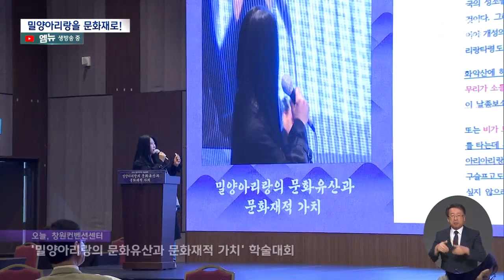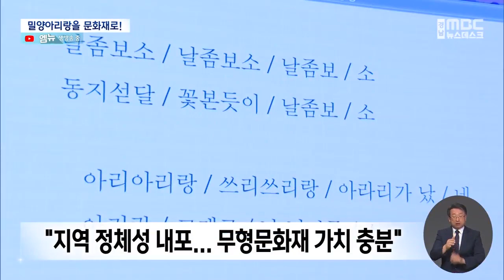밀양아리랑 무형문화재 지정 나섰다 (2023.4.28/뉴스데스크/MBC경남)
◀ＡＮＣ▶
우리나라 3대 아리랑 중의 하나인
밀양아리랑은 유네스코 인류문화유산으로
지정될 만큼 세계적으로 가치를
인정받고 있습니다.

하지만 정작 우리나라에선 국가문화재나
시도무형문화재로 지정받지 못했는데요.

밀양시가 밀양아리랑을 무형문화재로
지정하기 위해 동분서주하고 있습니다.
문철진 기자!
           ◀ＥＮＤ▶
           ◀ＶＣＲ▶

경쾌하고 생동적인 리듬이 인상적인
밀양아리랑.

전남 진도, 강원도 정선아리랑과 함께
우리나라를 대표하는 3대 아리랑이자
유네스코가 인정한 인류문화유산입니다.

하지만 밀양아리랑은 국가 또는
시도가 지정하는 무형문화재가 아닙니다.

아리랑은 국가무형문화재,
진도아리랑과 정선아리랑은
시·도무형문화재로 이미 지정돼 있지만
밀양아리랑만 무형문화재로 지정받지
못한 겁니다.

밀양아리랑의 무형문화재 지정
필요성을 살펴보는 학술대회에선
전문가들의 고견이 쏟아졌습니다.

밀양아리랑이 지역민의 삶에
깊숙히 뿌리내려 전승되면서
지역 정체성을 내포하고 있다는 점만으로도
무형문화재로서의 가치는 충분하다는 데에
모두가 뜻을 같이 했습니다.

◀ＩＮＴ▶임돈희/전 문화재청 무형문화재분과위원장
"공동체가 우리 것이라고 생각하고 또 즐겨 부르는 것은 문화재적 가치가 그것만으로도 충분하지요."

밀양시는 경상남도에 무형문화재 지정
신청서를 제출하고
체계적인 보전과 계승을 위한
글로벌 브랜드화 사업에도 속도를
내고 있습니다.

◀ＩＮＴ▶박일호/밀양시장
"앞으로는 학술연구라든지 전수자 육성이라든지 다양한 콘텐츠를 개발해서 세계적인 문화자산으로 발전시켜 나가겠습니다."

한편 밀양시는 밀양아리랑을 널리 알리고
누구나 아리랑을 즐길 수 있도록 하는
밀양아리랑대축제를 다음달 18일부터
나흘 동안 밀양 영남루 일대에서
개최합니다.

MBC뉴스//